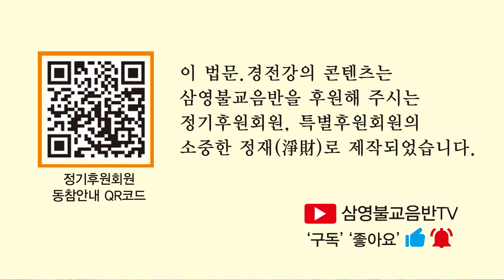연관스님 - 금강경 강의 (20회). 제15,지경공덕분 - 경을 수지하는 공덕.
이 금강경 강의는 연관스님께서 2007년 3월
조계종 기본선원 근본도량 팔공산 동화사에서 하신
봄 교과안거 특강입니다.